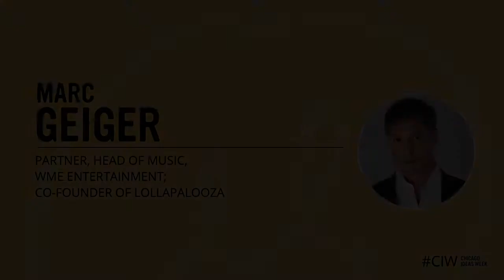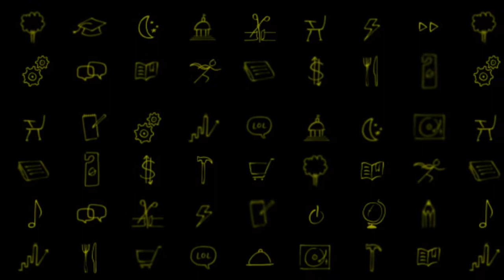Evolution of the Industry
Aren't we all relieved Marc Geiger didn't pursue his original dream of being "a nice Jewish doctor"? Geiger, who was recently named by Billboard as the ninth most powerful player in the music business, is responsible for discovering all of your favorite bands. But he also lead the charge of connecting the music industry to the internet, co-created Lollapalooza and is confident the industry is not stagnant, but will grow 10-fold in the years to come.